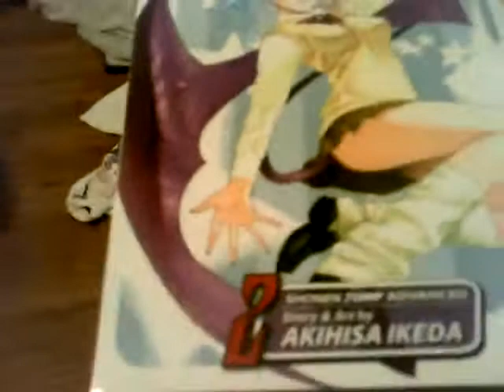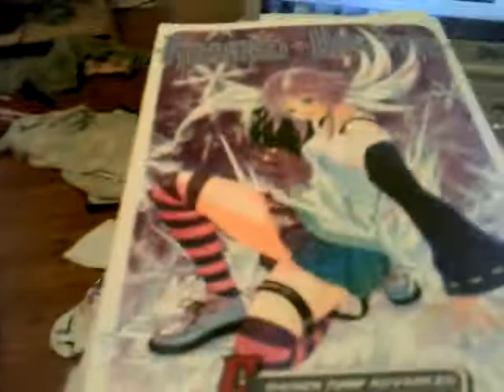Rosario +u Vampire Cover Art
I'm going to show you guys volumes 1-5 for the series...